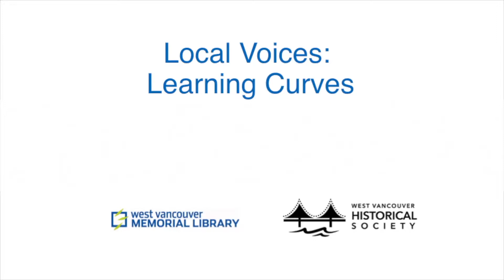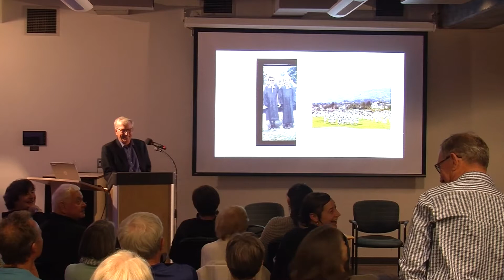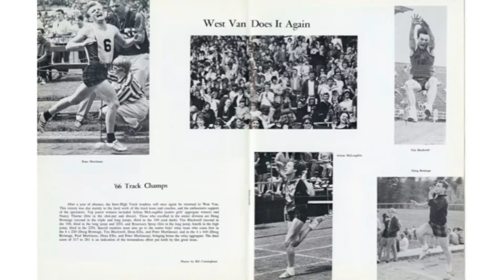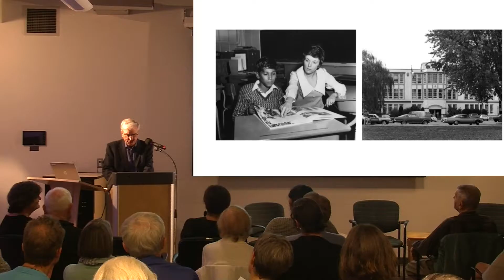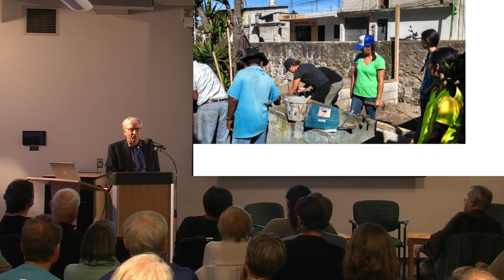Geoff Jopson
Local Voices is a community conversation series hosted in partnership by West Vancouver Historical Society and West Vancouver Memorial Library.
Learning Curves explored how we learn in West Vancouver in three very different, equally compelling presentations at the October 2019 edition of Local Voices.

Geoff Jopson was inspired to become a teacher by his Grade One teacher. He taught in his home community of West Vancouver, where he went on to become Superintendent of Schools.